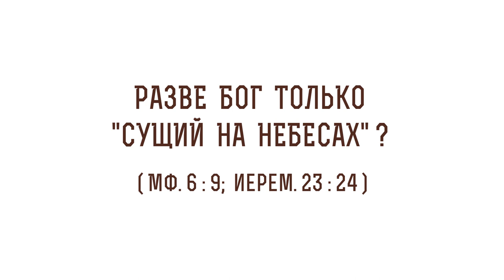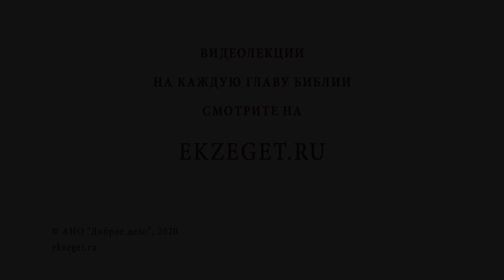Разве Бог только "сущий на Небесах" (Мф. 6:9; Иерем. 23:24)? Протоиерей Олег Стеняев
В сегодняшнем видео с протоиереем Олегом Стеняевым разбираем очередное трудное место Священного Писания и отвечаем на вопрос: "Разве Бог только сущий на Небесах?".

🔸Молитва Господня.
🔸"Во все дни до скончания века"
🔸Воцарение Бога в наших сердцах.
🔸Отделение света от тьмы.
🔸Выше всех творений.